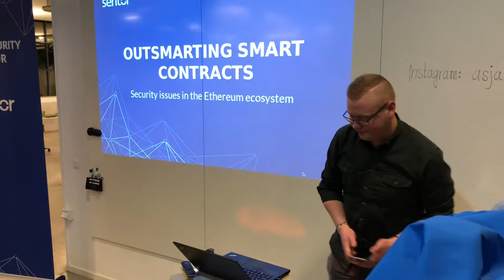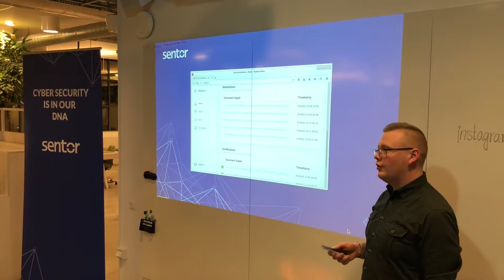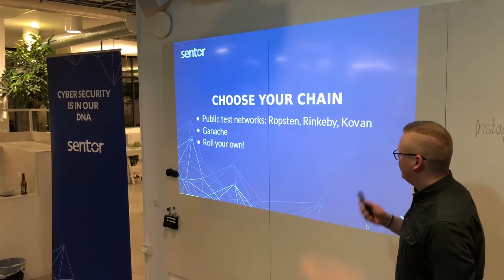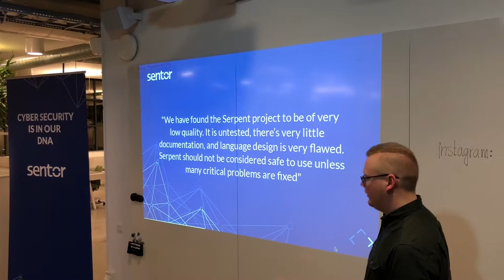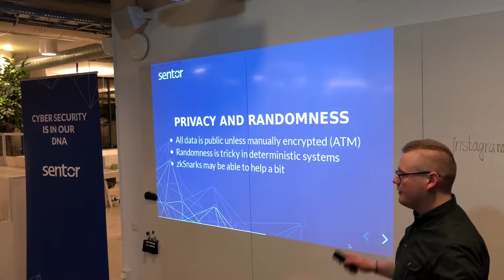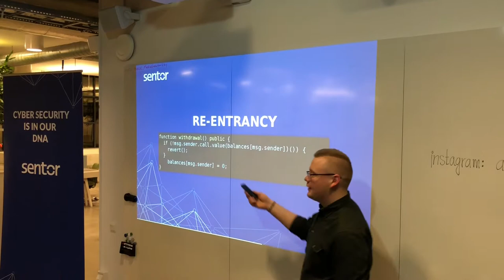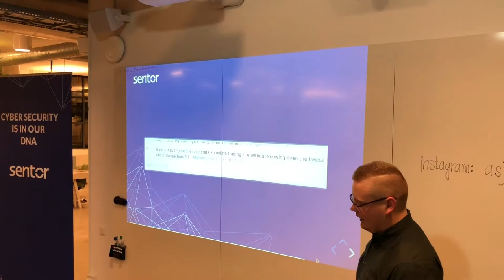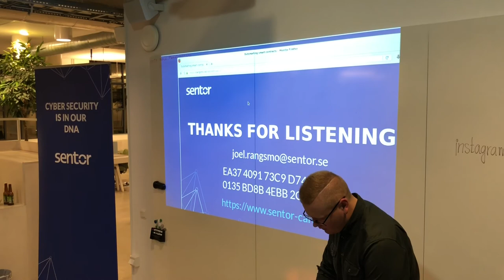Outsmarting Smart Contracts - Joel Rangsmo @FooCafé (2018/02/15)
I wanted to share this with a friend. So when I saw that this seminar was not being recorded, I did it video myself.

Apologies for the shaky recording and the ~6 second break 11 minutes in. The rest was recorded in one go.